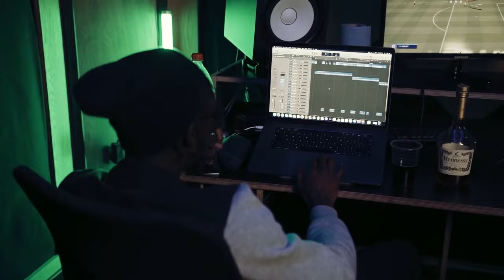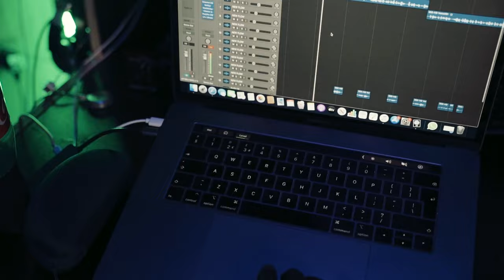MałłžM7 - NELLY & KELLY (Music Video)